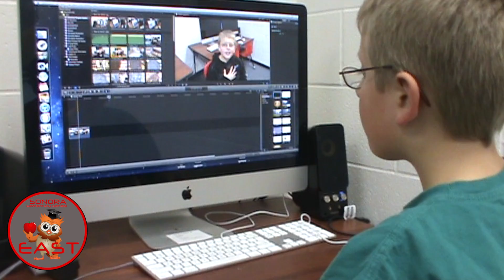Sonora 2013 Breakout Session Promo: Final Cut Pro X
EAST @ Sonora Elementary students Rikki and Emily B, along with their facilitator, Josh Worthy will be presenting the breakout session Final Cut Pro X: A student's perspective on why you should change to "X" to share why they think you should update your video editing software.

Friday March 1st, 2013
8:30 am
Room 203